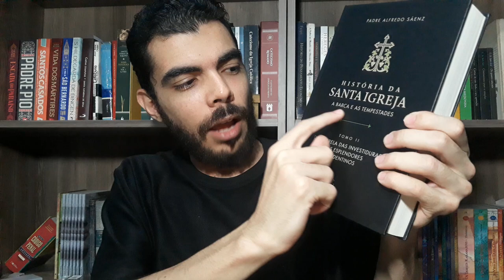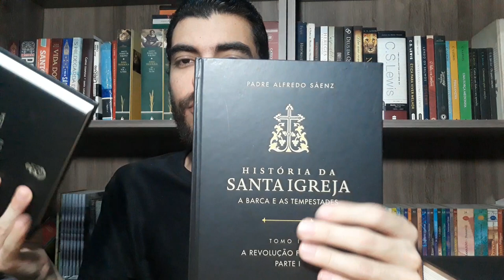Coleção História da Santa Igreja - Pe. Alfredo Sáenz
+++ SÉRIES DE VÍDEOS  +++

02. A Arte de Ler
03. Como Falar, Como Ouvir
06. Como Estudar e Como Aprender
08. Como Educar sua mente
09. A Educação da Vontade
10. Conselhos para a direção do espírito
11. A Educação do Caráter